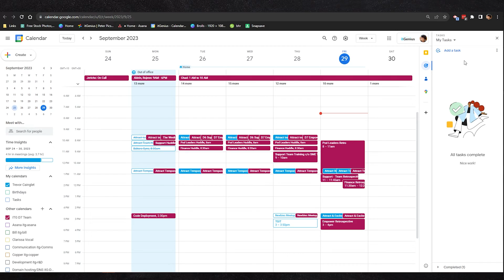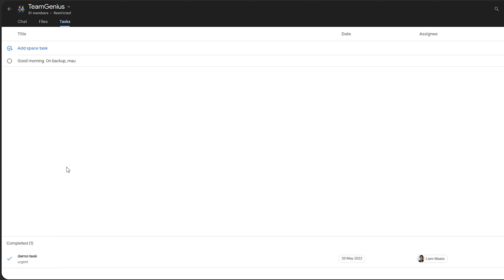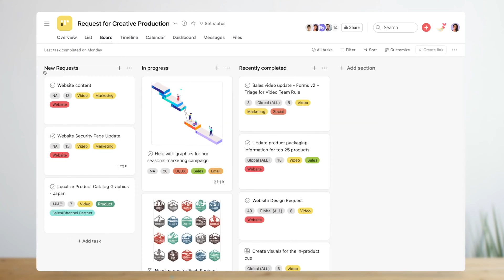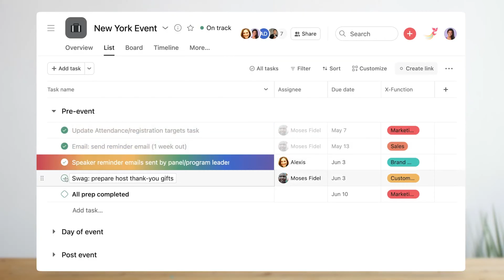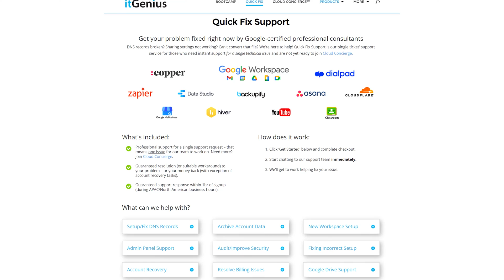Asana vs Google Tasks? | The BEST Choice For Your Business